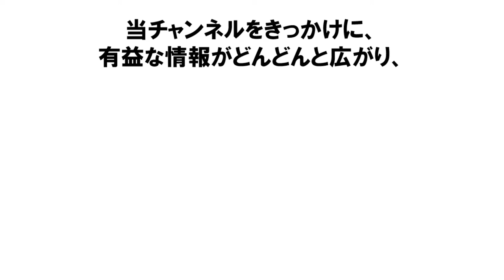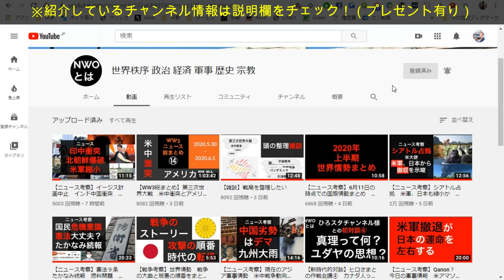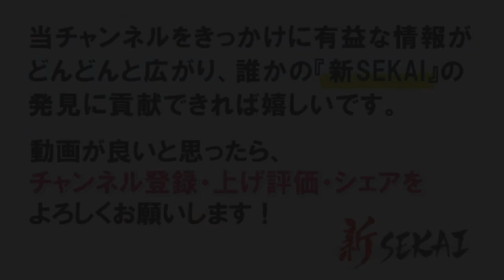【第三次世界大戦は始まっている！】日本で報道されない海外ニュース・軍事動向・時事情報まとめ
■紹介：世界秩序 政治 経済 軍事 歴史 宗教

1977 年生まれ、19歳になる３つ子の父（男男女）。横浜市在住。性格は好奇心旺盛、嘘がつけない正直者。好きな物は、アボカドとハイボール。尊敬する人は、キングカズこと三浦知良選手と、サムライギタリストMIYAVI。お気に入りの言葉「笑っちゃうくらいブレイクスルーしよう！」